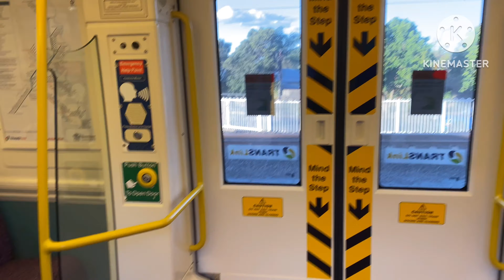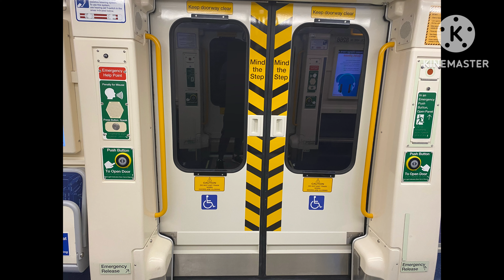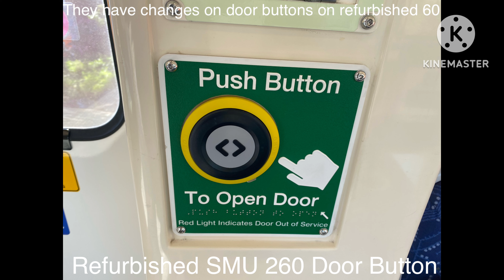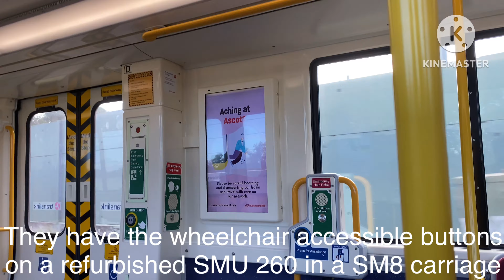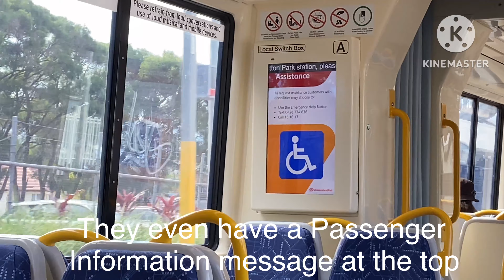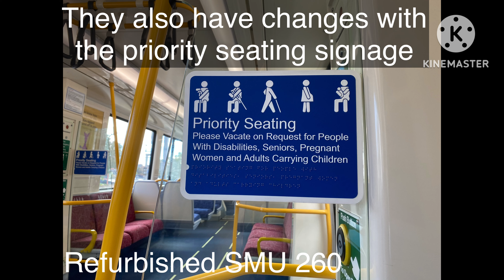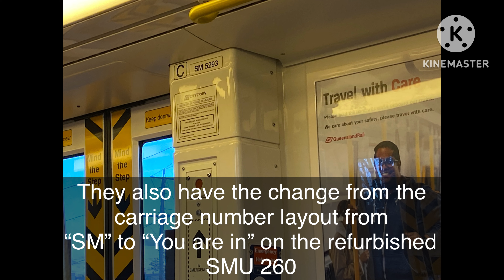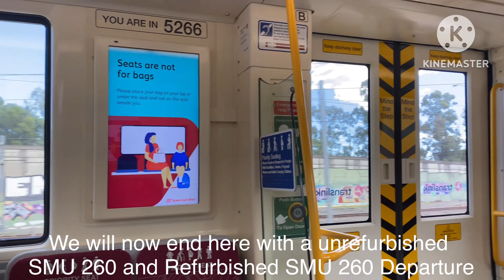Queensland Rail - SMU 260 Refurbishment/Comparison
In this vlog, we will be taking a comparison between the non refurb SMU 260 and refurb SMU 260. Enjoy!